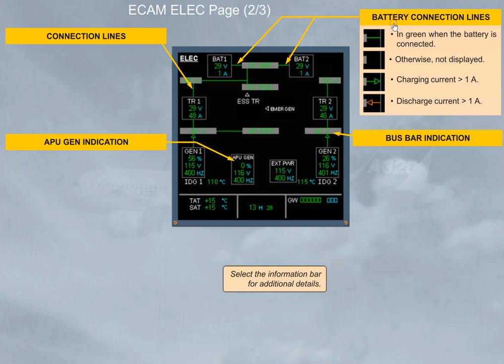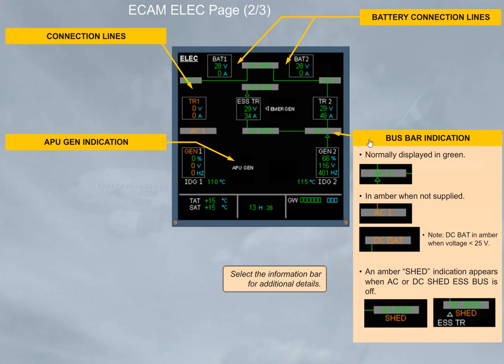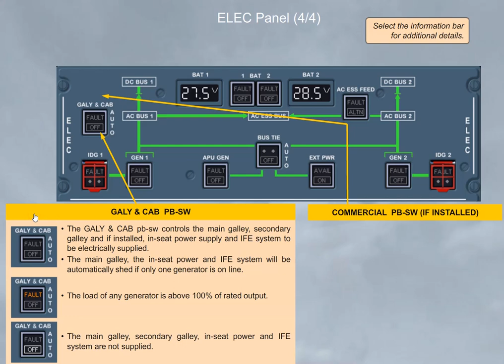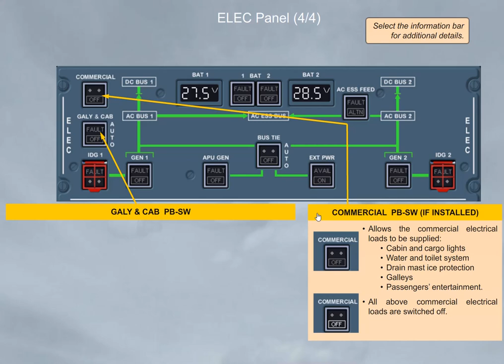Airbus A320 CBT #050 Electrical - Controls & Indications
#050 Electrical - Controls & Indications